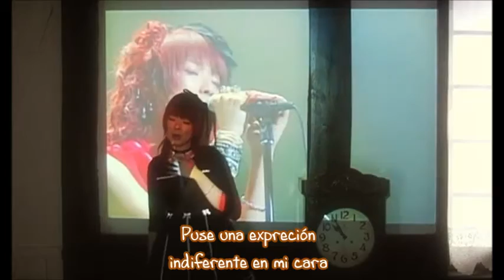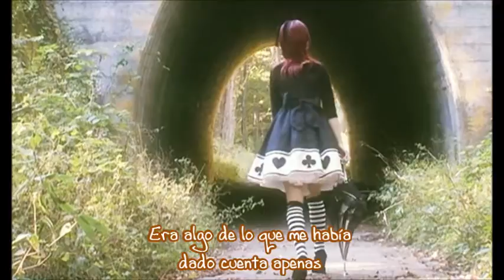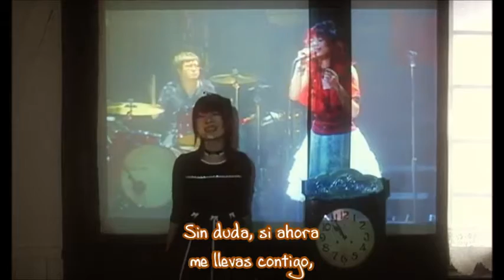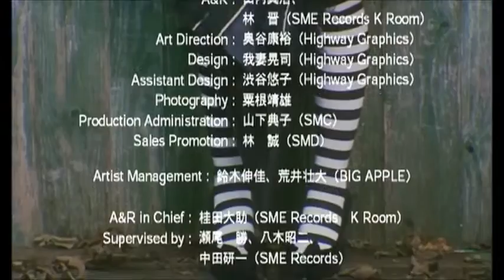Nana Kitade Alice Sub Español